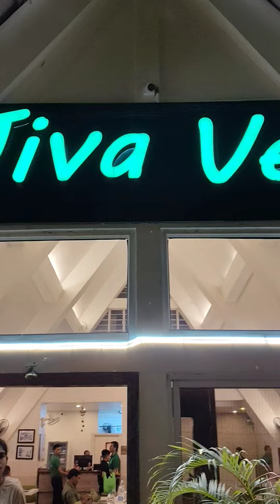Barapani Meghalaya, Umiam lake। Mini Vlog